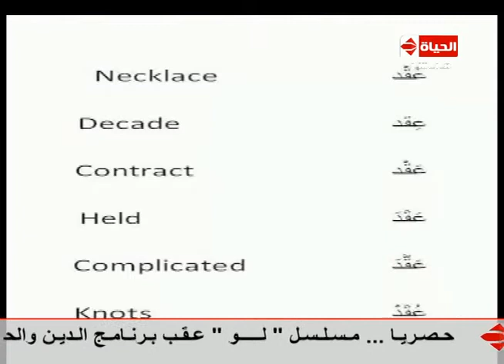دعاء فاروق..اللغة العربية ثروة لا تقدر بمال 14/10/2014